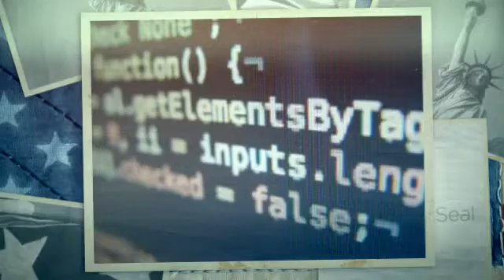Website Designers Yorkshire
Essential Web page Factors and Charges
On common, the following figures could be applied to estimating the price of the compact business enterprise website
Area Title - $10/year
Hosting - $10 to $100 a 12 months (depending on targeted traffic & hosting services)
Net planning, design and development time - 60 hours and up
Continued web page Maintenance - $500 a year and up (based on number/type of updates required)
Marketing your web site online - $750 a month and up
Important Components that Contribute to Website Expense
When trying to budget web design charges there are a number of variables to consider:

Is this a brand new website or a redesign?
Do you have graphics already created for the site?
Do you want the internet site to automatically resize for mobile and tablets?
Do you need multimedia (Flash, video, etc.) on the web site?
Who is going to maintain the website after it has been launched?
Below we go into greater detail regarding these items and an estimate of how much you should budget for them. The prices listed are based mostly on 16 years of experience. Charges will most probably be higher or lower dependent on your specific requirements.